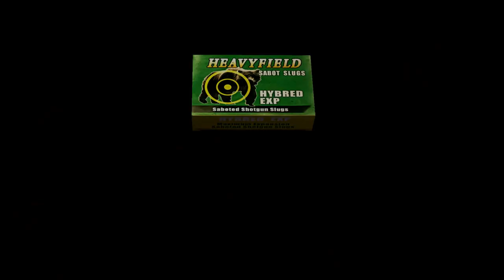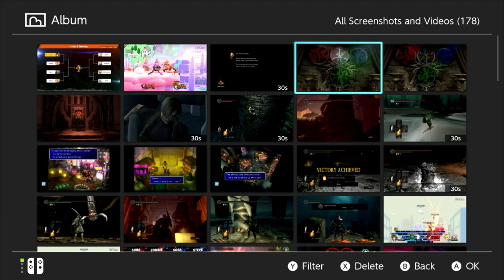Resident Evil: Separate Ways (1)